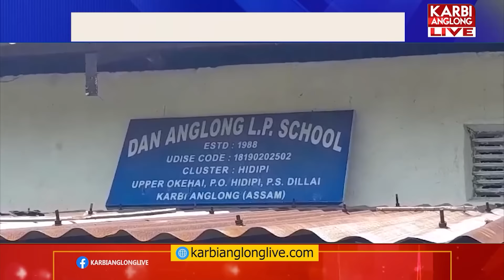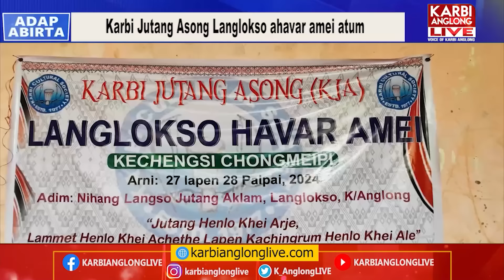Karbi Anglong Live | Morning News, 30 Aug 2024